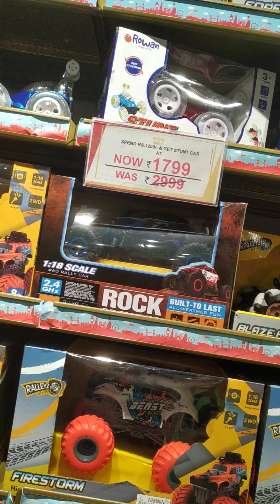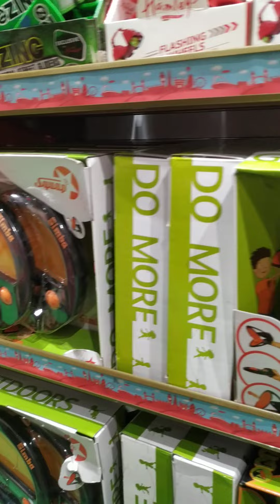vlog -kids dayout at amanora mall's toy house